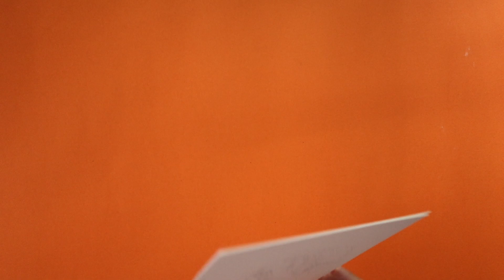2 cách tô da màu nước mà bạn đã biết hoặc CHƯA ??? Kiquy Pham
🌸 Đăng ký tham gia khóa học vẽ thời trang cùng Kiquy Phạm
Nếu bạn có thắc mắc gì hoặc muốn tìm hiểu thêm về khoá học thì đừng ngại inbox vào FB page để Kiquy tư vấn thêm nhé 😻

❤︎ Hoạ cụ sử dụng trong video
- Màu nước Owin
- Giấy màu nước Happy cold pressed 300gsm
- Cọ tròn Happy
- Cọ vạt góc Lobeo

     Và mở chế độ thông báo để xem nhiều video kế tiếp nhé.

Instagram  ➤ @kiquypham
Facebook  ➤  My name is Kiquy